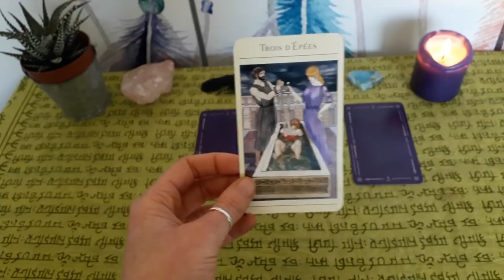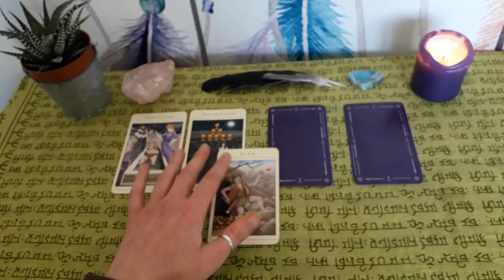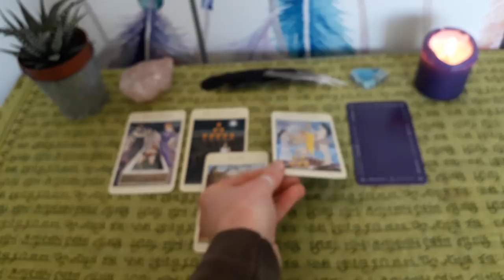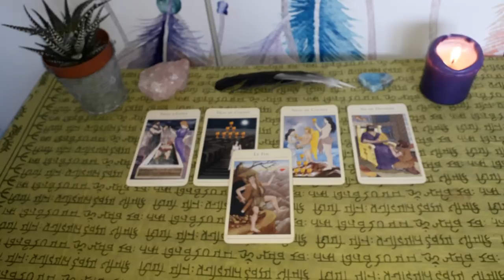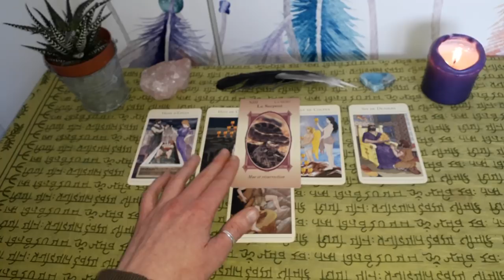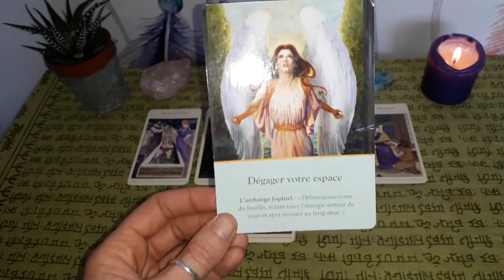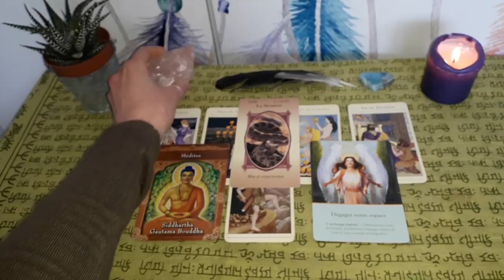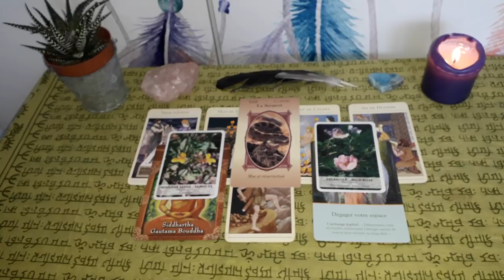Guidance Lion Mars-Avril 2019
Namasté